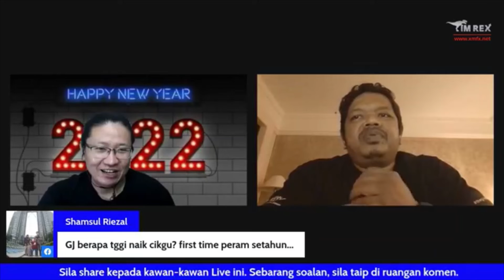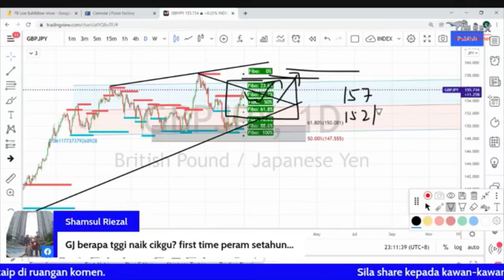2 Jan 22 GBPJPY Analysis